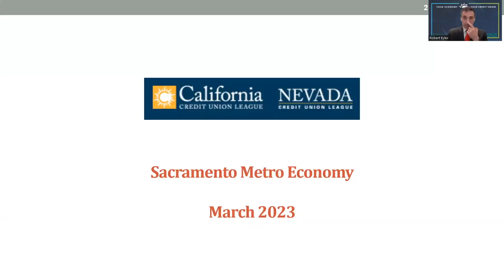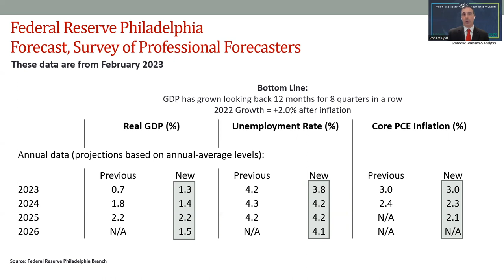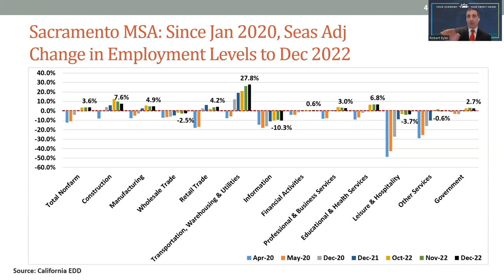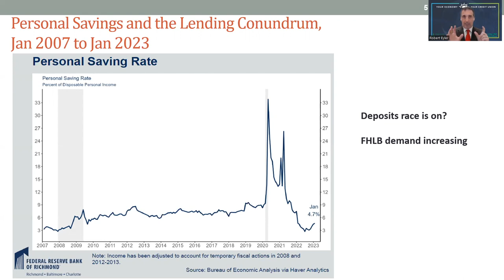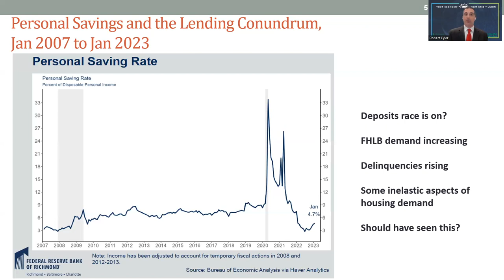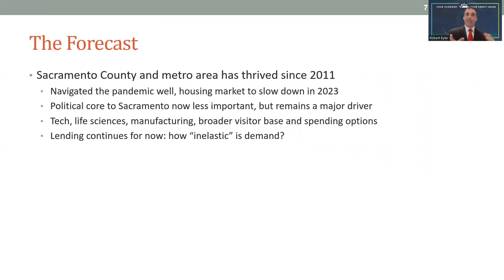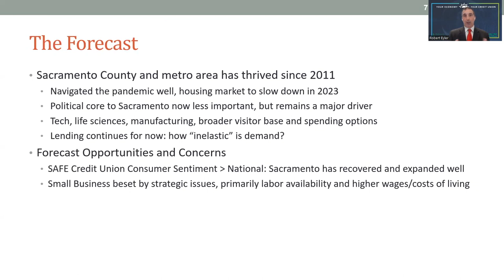Credit Unions Discuss Sacramento Economic Outlook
The California and Nevada Credit Union Leagues’ local economic updates deliver relevant and real-time economic commentary tailored FOR credit unions — and BY credit union leaders — as local forecast events are held across Southern California, Northern California, Southern Nevada, and Northern Nevada in 2023. Our Sacramento Economic Update spotlights the unique perspectives of Allyson Hill (EVP — CFO and Retail for Golden 1 CU), Tiffani Vargas (EVP and Chief Lending Officer for SAFE CU) and Dr. Robert Eyler (League Economist and Board Member for Redwood CU).